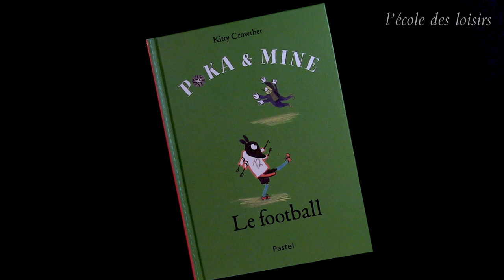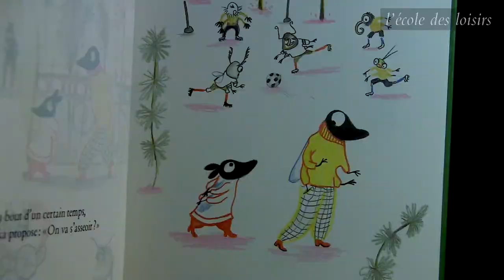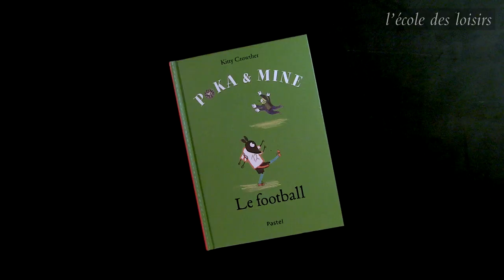Kitty Crowther, auteure de Poka et Mine : le football